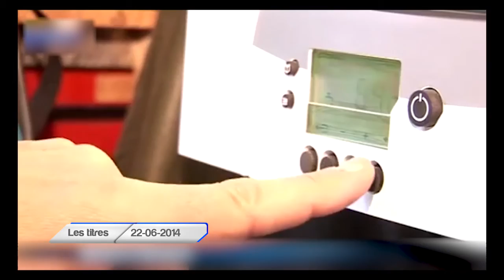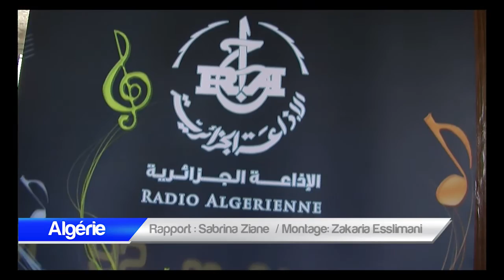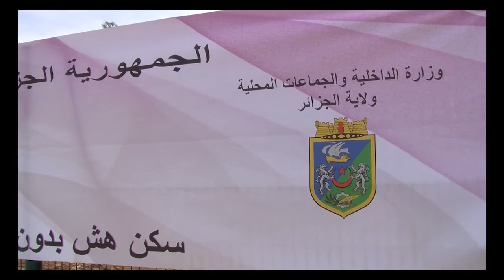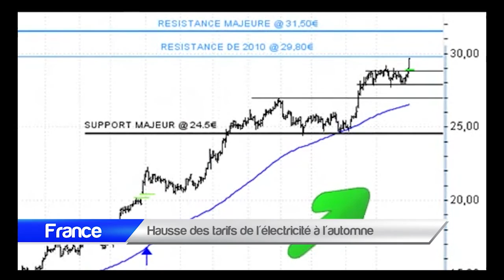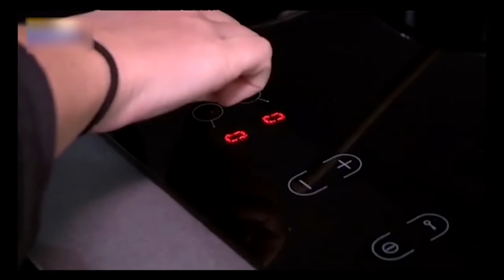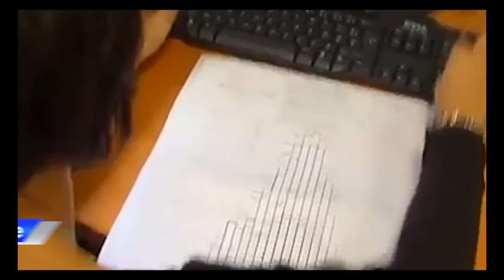Journal télévisé En Français du (22-06-2014)